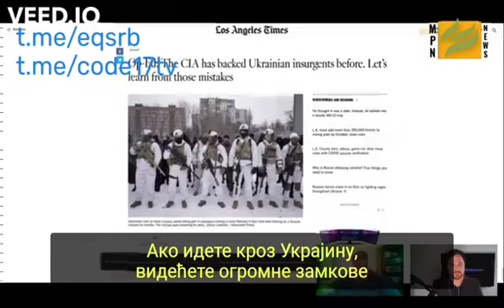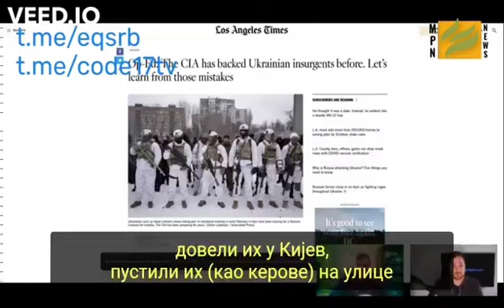Druga strana medalje